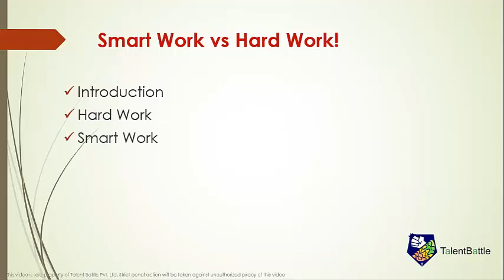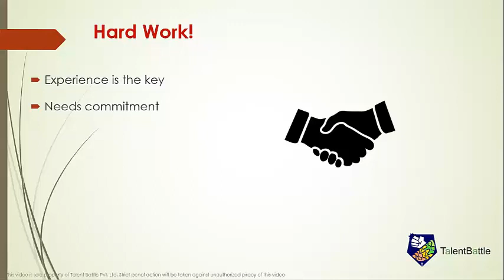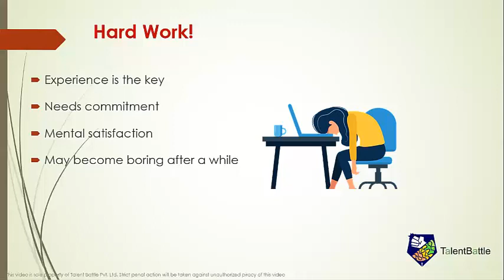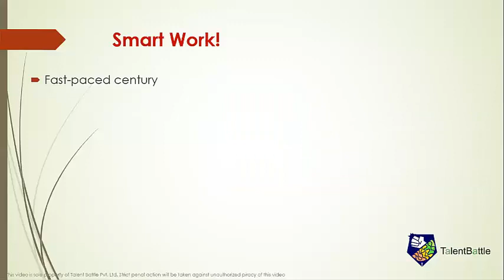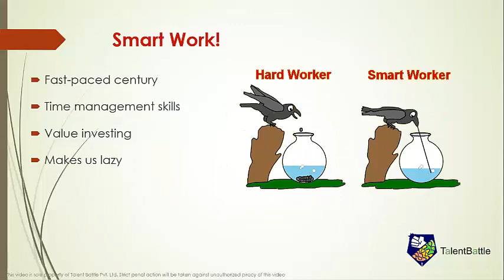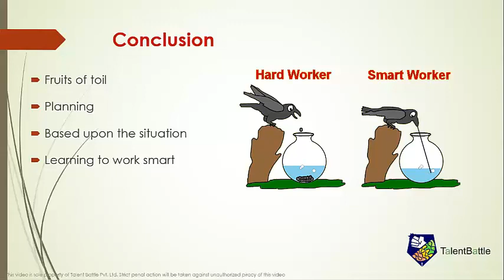🆕Group Discussion on Smart work Vs Hard work👉Share your opinion in comment | Talent Battle GD series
The video is showing Group discussion on Smart work Vs Hard work

Our YouTube channel has various other similar video clips covering the Group discussion topic.